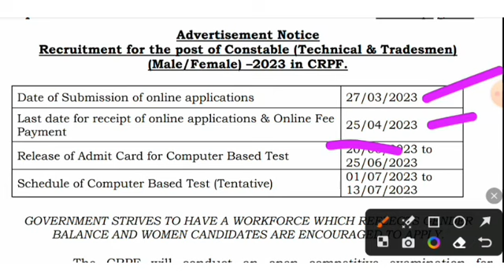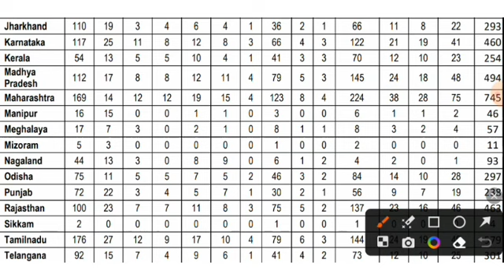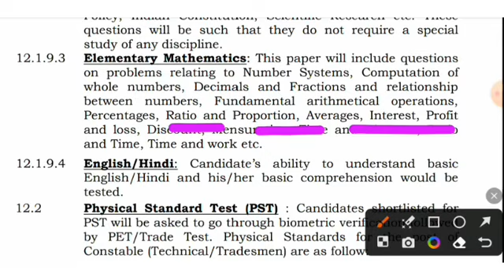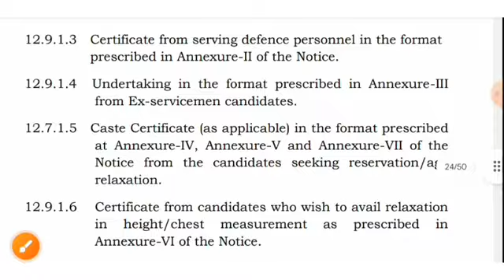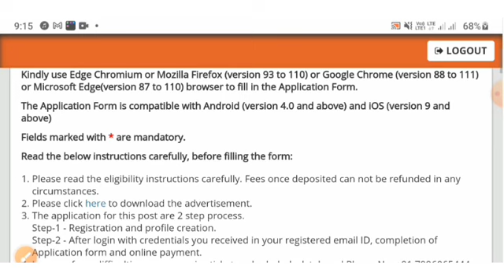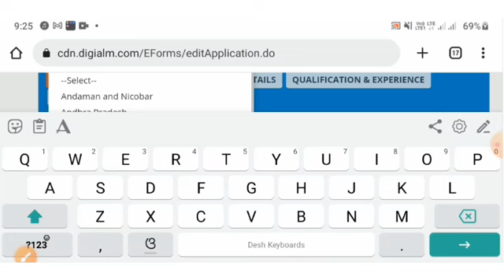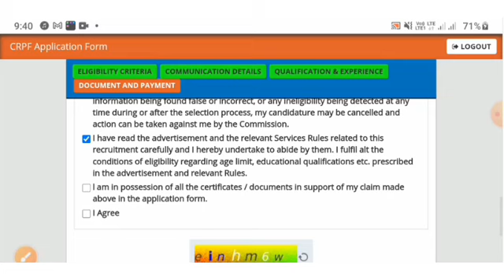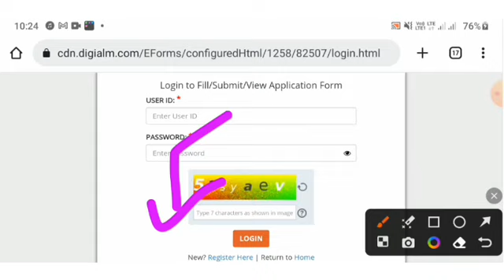9212 POST VACANCY 10TH PASS, +2 PASS JOB CRPF 2023|| CRPF ONLINE APPLY STEP BY STEP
9212 POST VACANCY 10TH PASS, +2 PASS JOB  CRPF 2023|| CRPF ONLINE APPLY STEP BY STEP ‎@BibhutiOram

Recruitment for the post of Constable (Technical & Tradesmen)
(Male/Female) –2023 in CRPF.

📌Date of Submission of online applications 27/03/2023
📌Last date for receipt of online applications & Online Fee
Payment 25/04/2023
📌Release of Admit Card for Computer Based Test 20/06/2023 to
25/06/2023
📌Schedule of Computer Based Test (Tentative) 01/07/2023 to
13/07/2023

CRPF Tradesman Constable Apply Online 2023

How to Apply CRPF Constable Online 2023
Check CRPF Tradesman Constable Recruitment 2023

how to apply crpf constable 2023 odisha,crpf
constable apply online 2023 odisha,crpf constable
apply online 2023.crpf tradesman constable apply